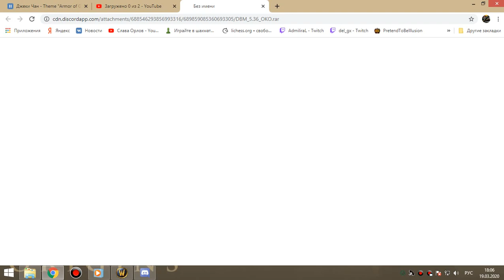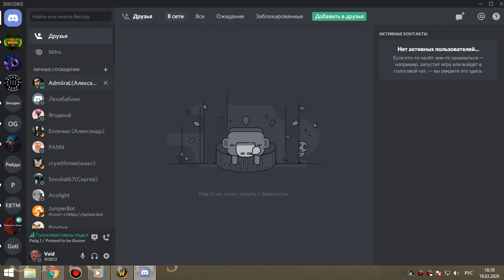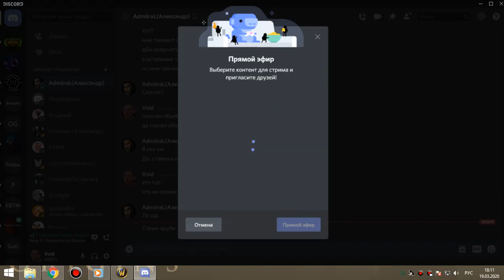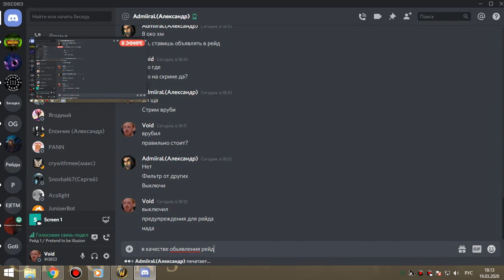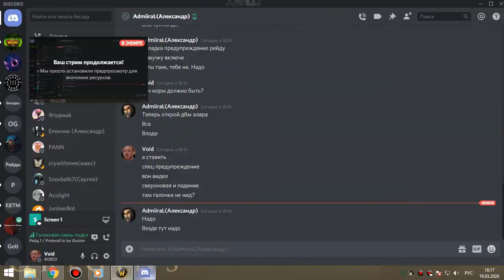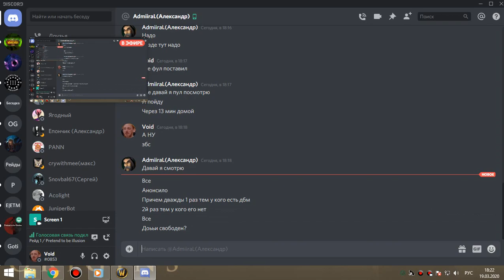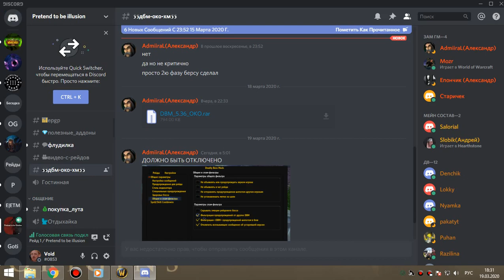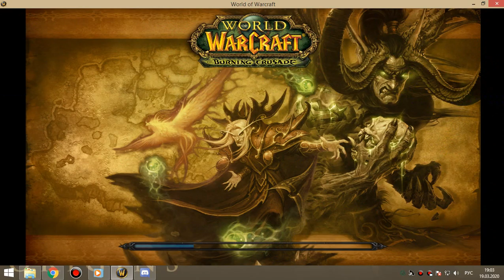81 Алар ДВ